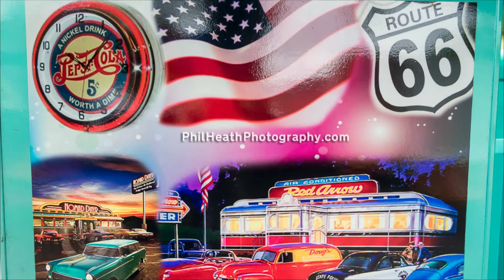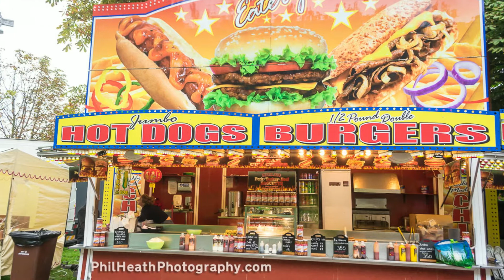Nottingham Goose Fair, 4th October 2017 (Part 2 of 8)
Use this link to view Nottingham Goose Fair listings on eBay

Photographs of Nottingham Goose Fair taken on 4th October 2017.